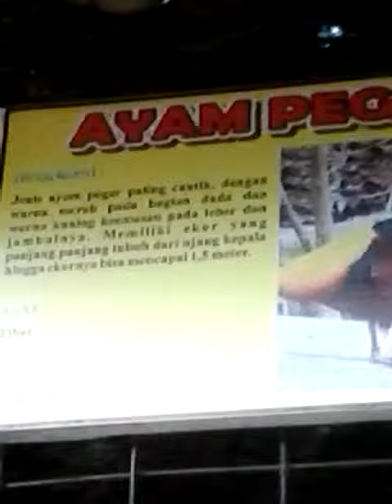AYAM PEGAR EMAS